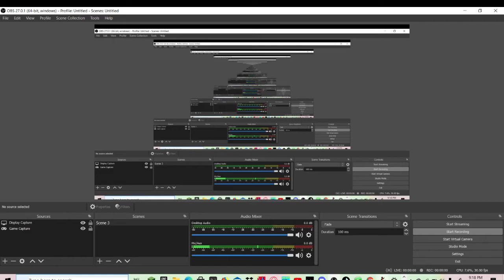happy fourth of july!!!!!!!!!!